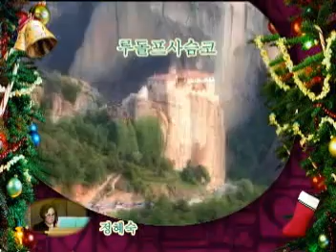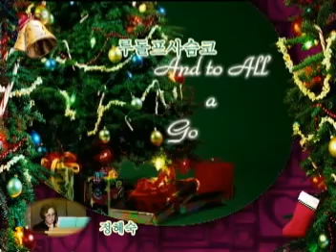정혜숙연주 루돌프사슴코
연주  정혜숙